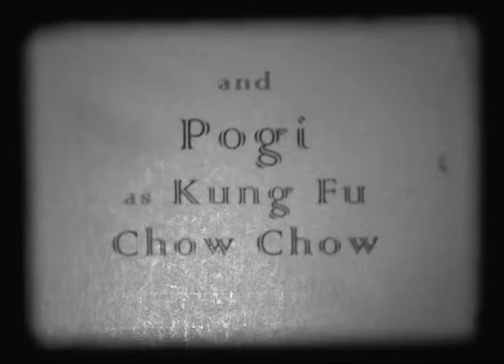kung fu chow chow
Pogi, the dedicated, charming and unstoppable Chow is about to defend the honor of his true love. Shot on Super 8 film for the Attack of the 50 Foot Reels Los Angeles. Directed by Andrea Richards. Starring Pogi, Teena and Charles.